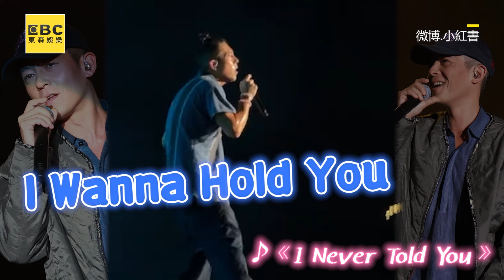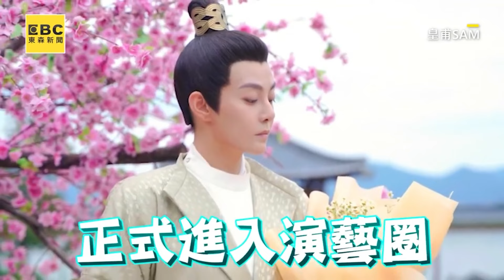44歲陳冠希演唱會超寵粉！現場送衣服嗨喊：全球唯一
44歲陳冠希演唱會超寵粉！現場送衣服嗨喊：全球唯一
影片來源：微博.小紅書
陳冠希幫7歲愛女慶生！虧她「好多男友」遭瞪 畫面超有愛
影片來源：微博.ig/edisonchen
富二代帥T封女版陳冠希！俊美古裝掰彎粉
影片來源：皇甫SAM
冠希化身寵女魔人！飛11362公里只為她慶生
影片來源：陳冠希、秦舒培 IG